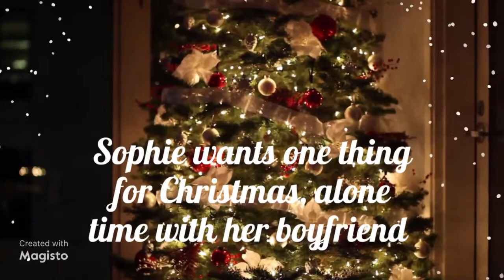10 Blind Dates Book Trailer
Elston, Ashley. 10 Blind Dates. Macmillan Children's Books, 2019.